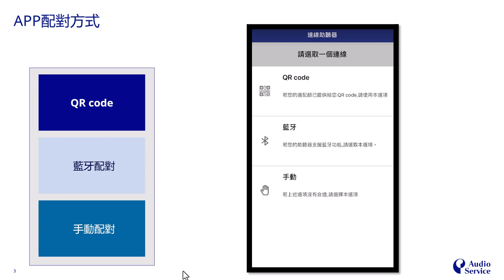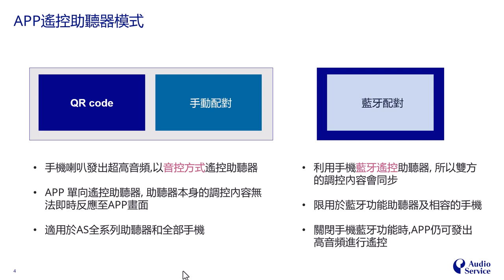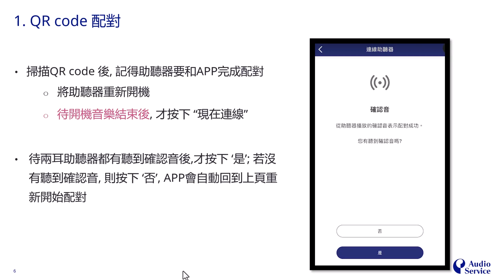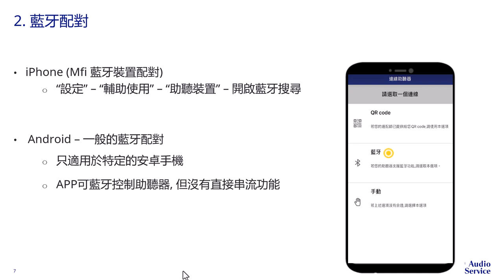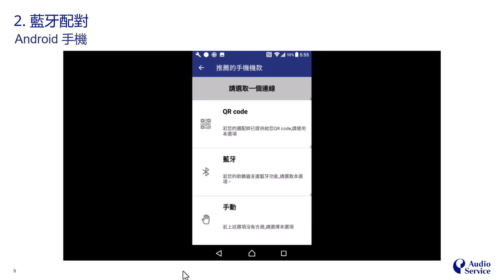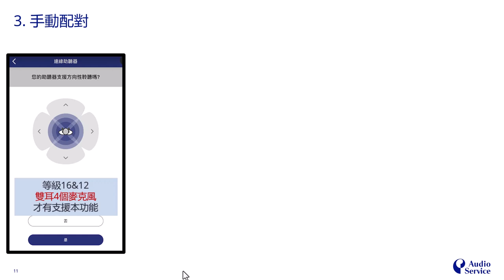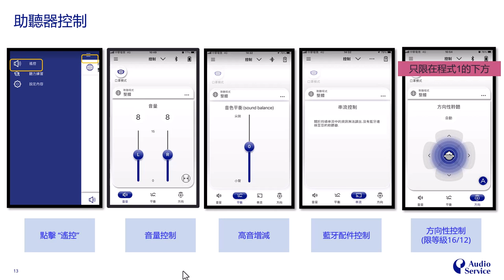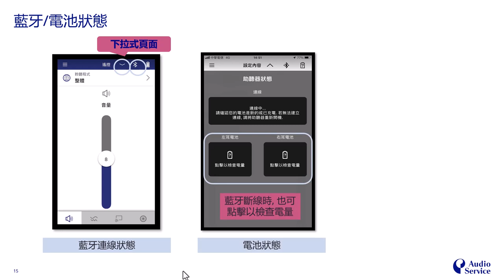Audio Service app 配對及功能說明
介紹APP的三種配對方式及功能操作